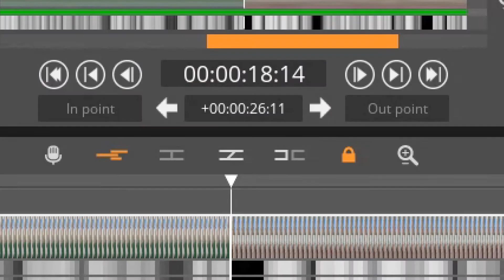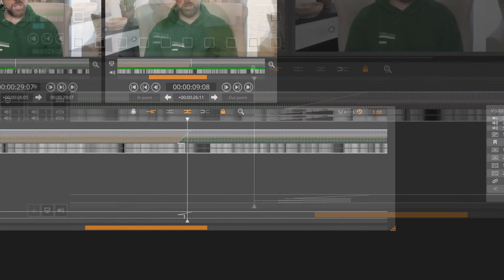Dissolves, Wipes and Cross-fades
This video demonstrates the method of creating dissolves, wipes and audio cross fades on the Blackbird timeline